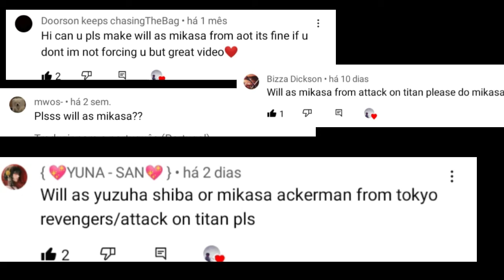stranger things react to will as mikasa